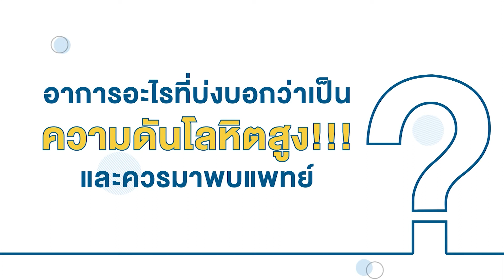Q-Time: อาการอะไรที่บ่งบอกว่า...เป็นความดันโลหิตสูง...แล้วควรไปพบแพทย์ทันที ??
โดย..ผศ.พญ.สุธาสินี ธรรมอารี
แพทย์ประจำ สถาบันหัวใจ โรงพยาบาลเซนต์หลุยส์
🎈 ติดตามข่าวสาร แพคเกจและโปรโมชั่น
💝 จากทางโรงพยาบาลเซนต์หลุยส์ได้ที่